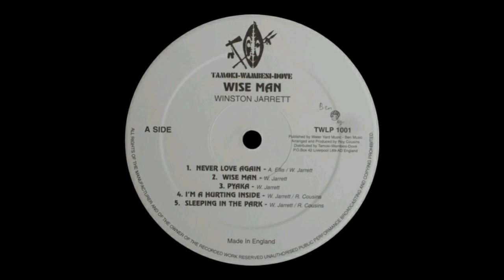Winston Jarrett – Wise man